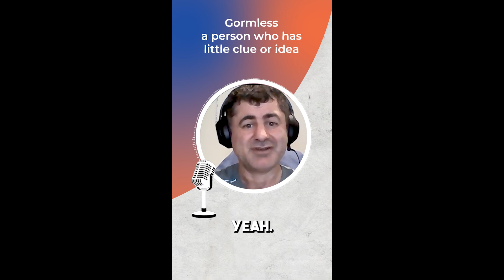British Slang Part 4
Master the art of British slang and enhance your client communication! 🇬🇧💬